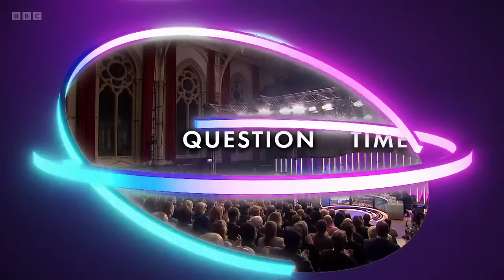Question Time | 21st March 2024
Fiona Bruce presents an hour of debate with politicians and members of the public from Middlesbrough. On the panel, the deputy chair of the Conservative Party, Rachel Maclean MP, Labour’s shadow industry and decarbonisation minister, Sarah Jones MP, the environment spokesperson and former leader of the Liberal Democrats, Tim Farron MP, the historical novelist Philippa Gregory and the columnist Rod Liddle. Also live on iPlayer at 20:00.